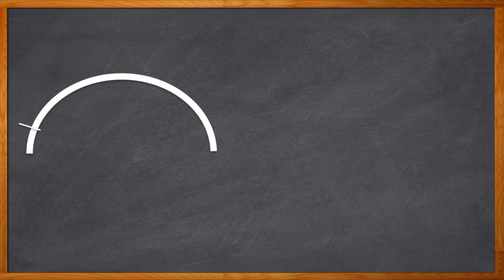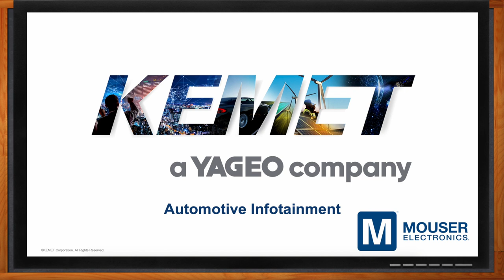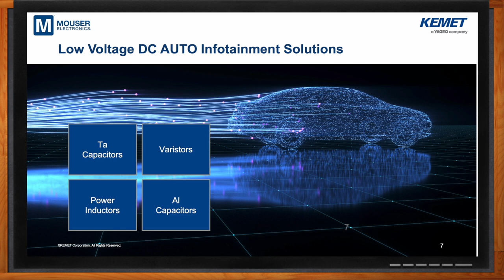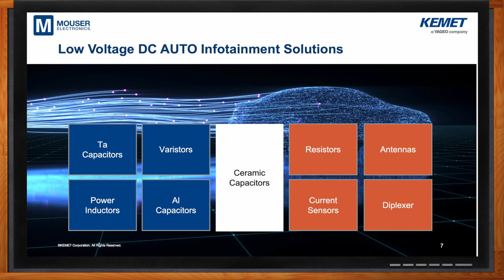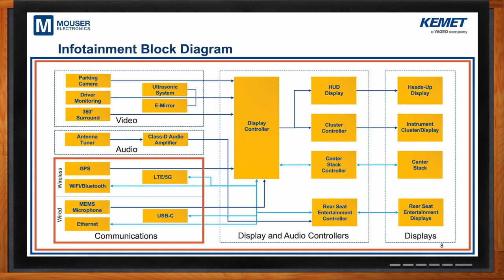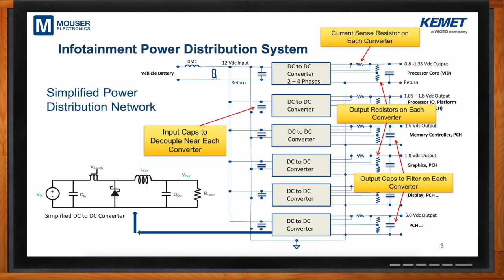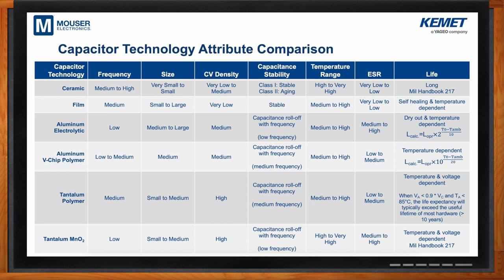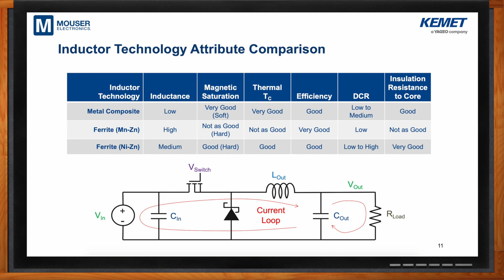Automotive Infotainment -- KEMET and Mouser Electronics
November 16, 2020 - In today’s fast-moving automotive electronics design environment, passive components are often one of the last things engineers consider. But, choosing the right passives is now more important than ever, and there is an exciting and sometimes bewildering range of options to choose from. In this episode of Chalk Talk, Amelia Dalton chats with Peter Blais from KEMET about choosing the right passives and the right power distribution for your next automotive design.
More information about KEMET Electronics Low Voltage DC Auto Infotainment Solutions